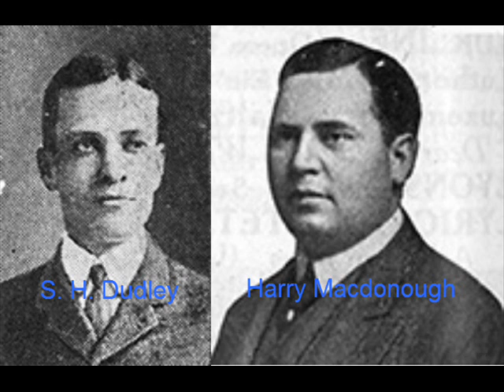S. H. Dudley & Harry Macdonough - Mid The Green Fields Of Virginia 1904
Victor 4068 - S. H. Dudley & Harry Macdonough - Mid The Green Fields Of Virginia 1904 Music & Lyrics by Chas. K. Harris.
Lyrics:
'Mid the green fields of Virginia in the vale of Shenandoah
There's an ivy covered homestead that I love
With it's quaint old fashioned chimney and it's simple homelike air
'Tis the home of my dear parents, now above
Chorus
There's a peaceful cottage there, a happy home so dear
My heart is longing for them day by day
Where I spent life's golden hours in the vale of Shenandoah
'Mid the green fields for Virginia far away
Though I'm living in a mansion grand with wealth at my command
I'd give it all, just for a single day
To play with my yound comrades, and see my mother dear
'Mid the green fields of Virginia, stands an old mill by the stream
And I'd come to that old spot to sing and play
Oh how often would I throw the stones into that babbling brook
And I dreamed some day 'twould carry me away
Yes the dream came true, one day in June, I left the dear old home
They told me mother's heart had broke that day
Oh if I could but see her, I'd lay me down and die